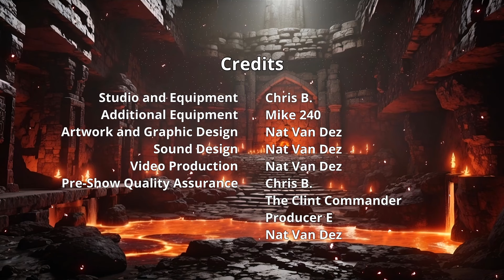Dark Desires - SCR - C01E027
Jokester, Burden, and Dr. Straw have a dark plan. Knockturnall makes a dark deal.

This is episode 27 of our DC Comics parody, Dungeons and Dragons 5e (DnD | D&D) liveplay (actual play) campaign.
New Episodes on Wednesdays at 7:00pm CST!

Chapters:
00:00:00 Content Warning
00:00:12 Previously on SCR...
00:01:12 Title Theme
00:03:21 GM Recap
00:04:57 Episode
02:03:04 Credits, Attributions, and Supporters

ATTRIBUTIONS:
Title Music 'Three Sheets to the Wind' by Scott Buckley - released under CC-BY 4.0 | scottbuckley.com.au
Outro Music 'A Dragon's Lullaby' by Scott Buckley - released under CC-BY 4.0 | scottbuckley.com.au
Ambient Audio by Tabletop Audio - released under CC-BY-NC-ND 4.0 | tabletopaudio.com
Additional Sound FX courtesy of pixabay | pixabay.com
Scene Backgrounds created with the assistance of Leonardo.Ai | leonardo.ai
Additional Scene Backgrounds created with the assistance of DALL-E 2 | labs.openai.com
Character Art and Additional Backgrounds created with the assistance of Leonardo.Ai | leonardo.ai
Rain Overlay adapted from an asset created by Simon Brough | enchanted.media
Snow Overlay adapted from an asset created by Sven Hastedt | vecteezy.com
Additional Art and Photography courtesy of pixabay | pixabay.com